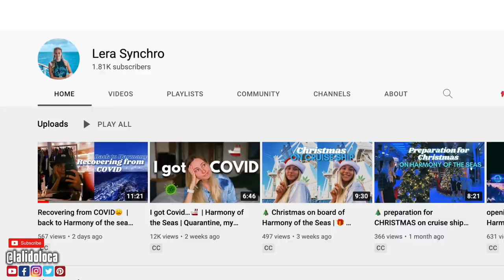CRUISE NEWS - CRUISE COUPLE BUSTED, BIG DISNEY CRUISE UPDATE, TRAVEL AGENTS PROTEST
In today's look at cruise news we cover several big stories. First we look at travel agent protest happening in Australia over the extended cruise shut down. Then we look at two big announcements from Disney Cruise Line. Finally we talk about the couple whose cruise souvenirs were take by US customs. Cruise News! Let's talk about it.